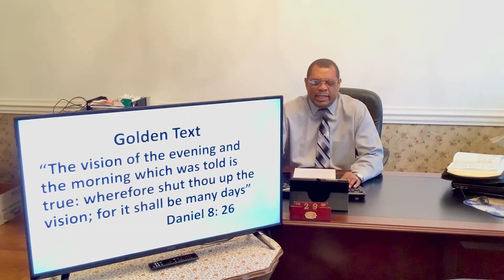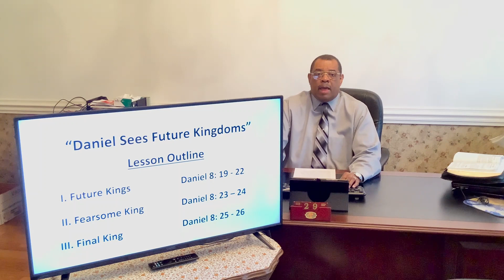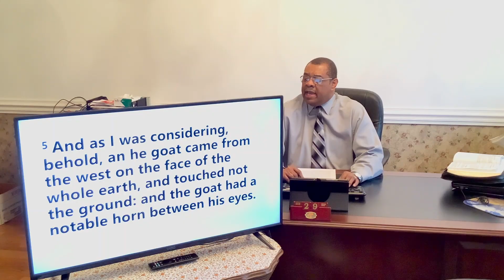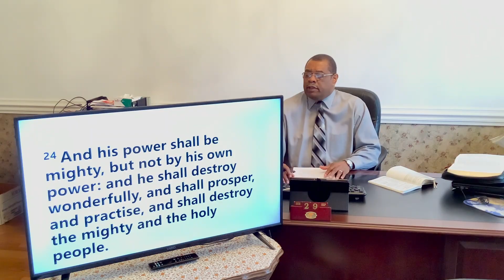"Daniel Sees Future Kingdoms". Dan.8:19-26. Sunday School Lesson 09.29.2024 -Deacon Calvin Smith.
Join us each Sunday at 8:00am for Sunday School here and on the Facebook page: First Baptist Church of Washington Hills

generate income.
First Baptist Church of Washington Hills of Chattanooga, TN

Facebook-First Baptist Church of Washington Hills